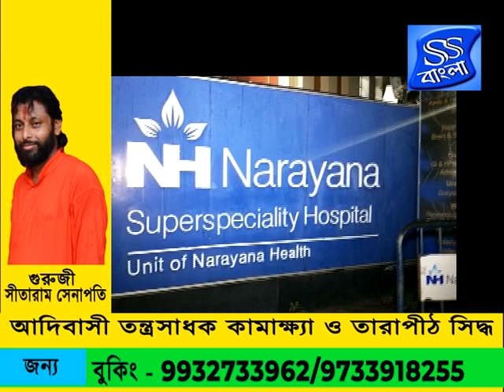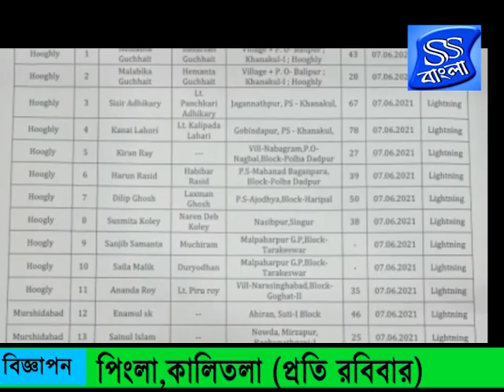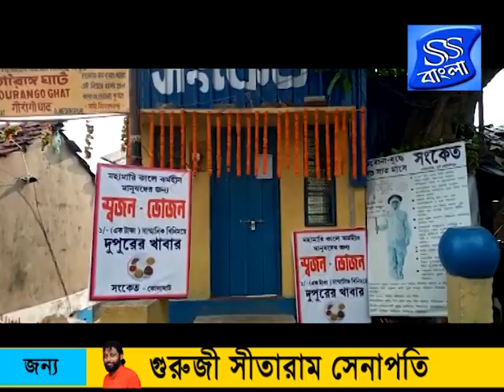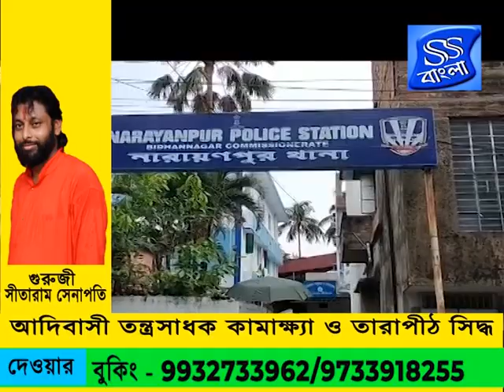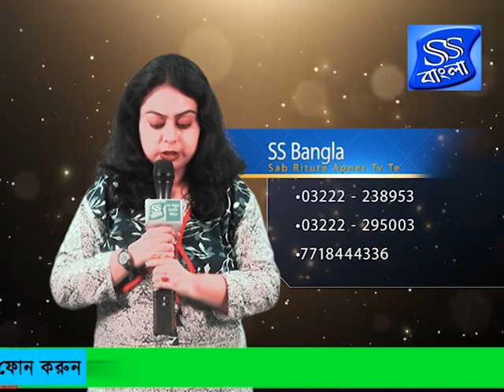News SS Bangla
SS Bangla